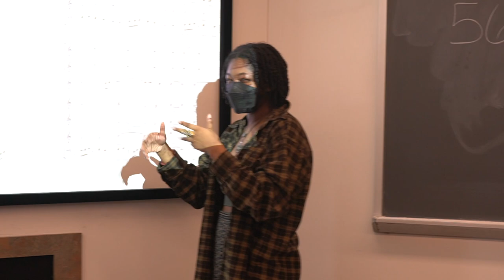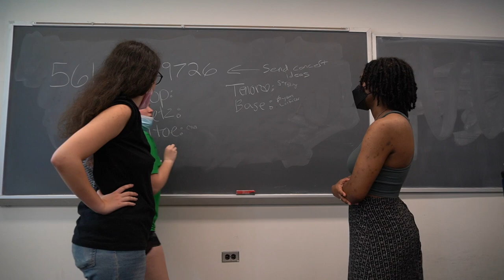"InaDoc" - A Short Documentary By Lorenzo Antigua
This documentary is a short look at Inacchord, Muhlenberg Colleges R&B acapella group.